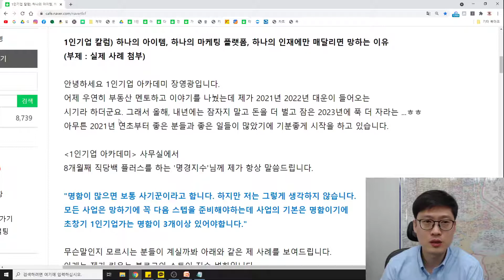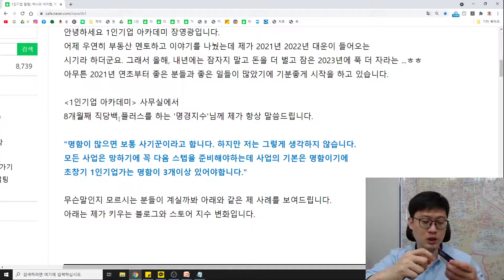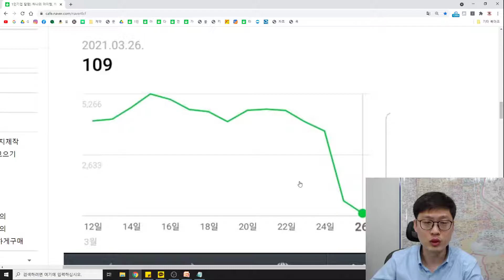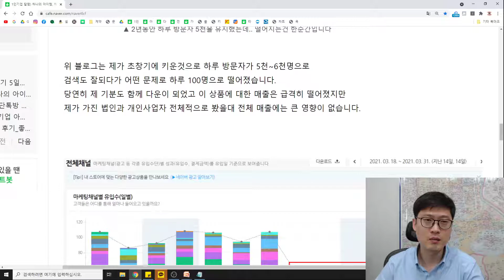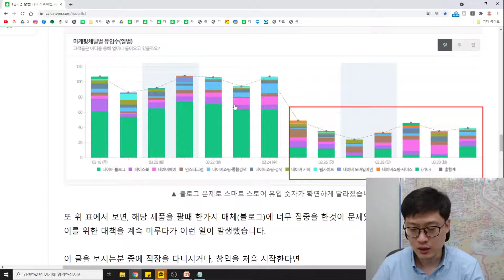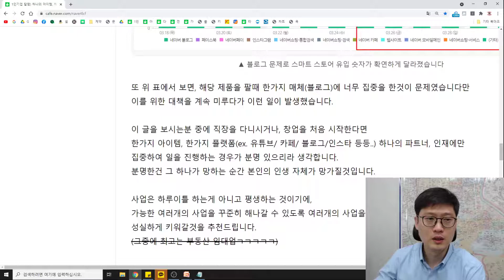1인기업 칼럼) 하나의 아이템, 하나의 마케팅 플랫폼, 하나의 인재에만 매달리면 망하는 이유 (부제 : 실제 사례 첨부)